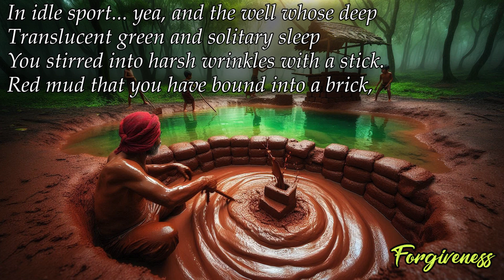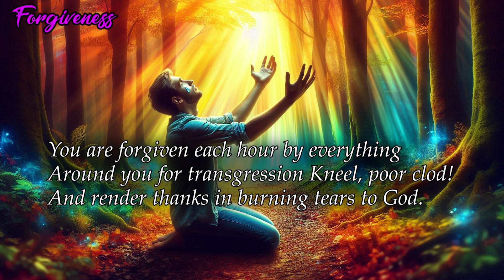Poems of Harindranath Chattopadhyay - Poems and Plays - Forgiveness (Read by Narad)